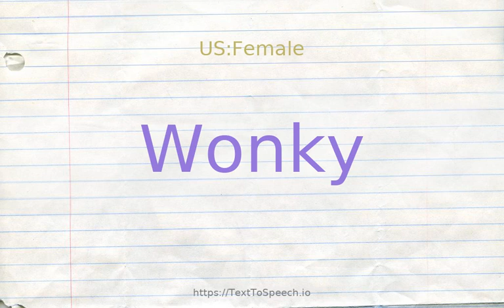How to pronounce wonky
Learn how to say Wonky in English correctly with TextToSpeech.io free pronunciation tutorials. American & British English pronunciation of male & female voices provided in videos. Check them out!

    Wonky definitions:
    (s): inclined to shake as from weakness or defect; "a rickety table"; "a wobbly chair with shaky legs"; "the ladder felt a little wobbly"; "the bridge still stands though one of the arches is wonky"
    (s): turned or twisted toward one side; "a...youth with a gorgeous red necktie all awry"- G.K.Chesterton; "his wig was, as the British say, skew-whiff"